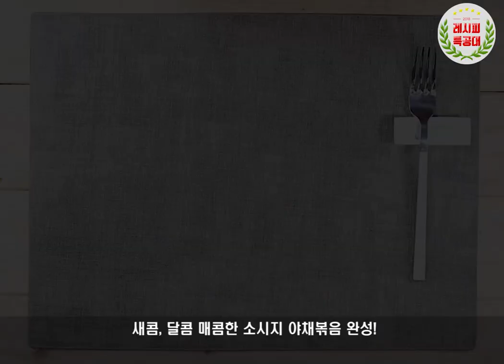[레시피특공대] 아이반찬? 술안주? 모두 OK!! "소시지 야채볶음" 만드는 법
새콤 달콤한 맛으로 모두의 입맛을 사로잡는
"소시지야채볶음" 만드는 법을 소개합니다.

밥반찬으로도 술안주로도 너무너무 잘 어울리는 메뉴,
새콤 달콤한 맛에 포크는 쉴틈이 없습니다. ^^
만드는 방법도 너무 쉬워서 더욱 좋구요~

소시지의 쫄깃한 식감과 채소의 아삭함, 단짠새콤매콤 다양한 맛의 소스와의 조화!!!

소시지 데칠때 칼집을 넣으면 탱글탱글한 질감이 더 살아나고
쫀득해 지는 것이 이번 레시피의 팁~

소시지 야채볶음 만드는 법 영상과 함께해 보세요.

더욱 맛있는 레시피로 또 찾아뵙겠습니다.
감사합니다.